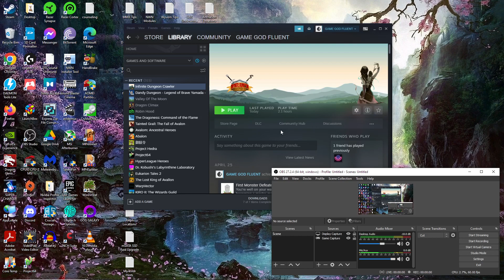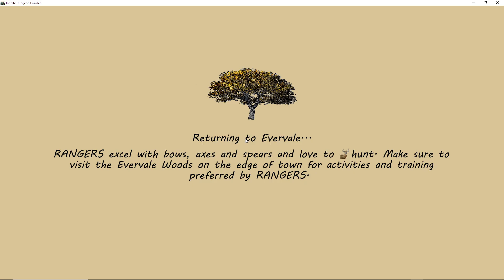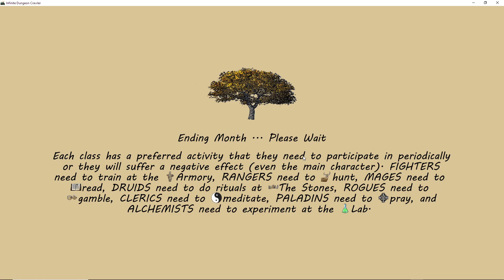Let's Try Infinite Dungeon Crawler (D&D Styled Isometric CRPG!) - Ep. 3 - Starting To *Get It!!* @_@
good stuff so far, we do some adventuring, Ludwig does some drinking, it's all good!! :P